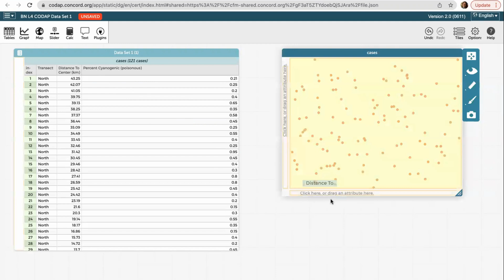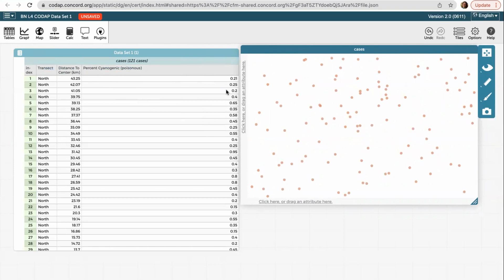B.4 - Working With Data in CODAP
This video is part of the OpenSciEd High School Science Curriculum. For more information and to find the entire curriculum,

Screencast of simulation done with permission from the Concord Consortium.